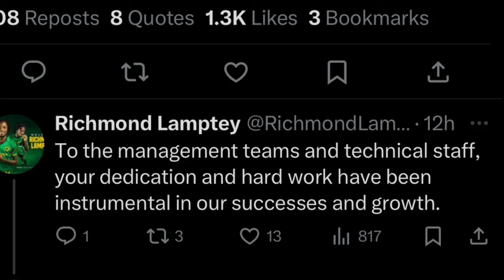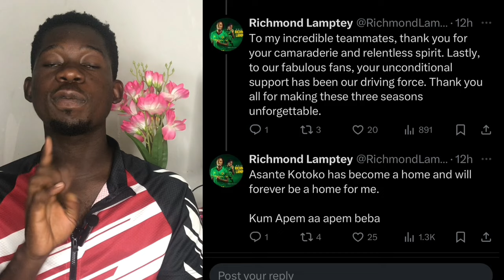I play like Luis Suárez Kotoko Sudan striker speaks ,Richmond bid farewell ,the battle for Emmanuel